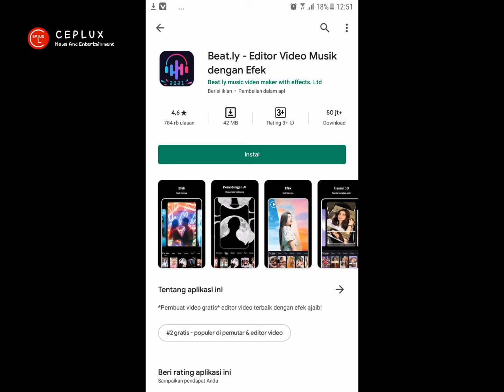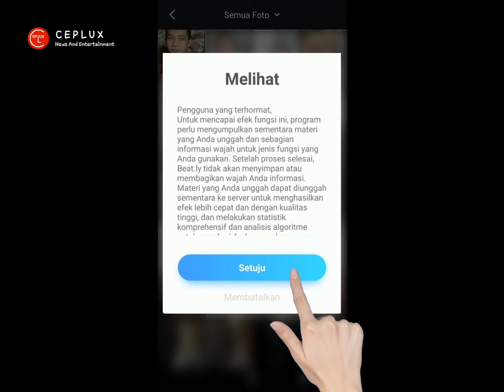cara membuat video pengantin wanita yang lagi viral / Beat.ly Aplikasi